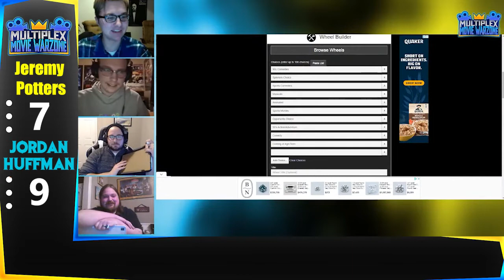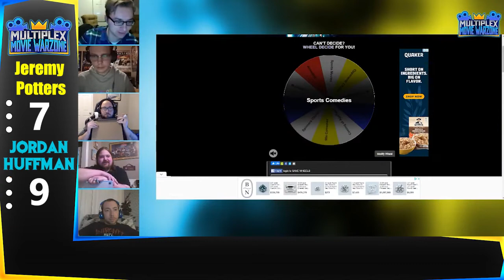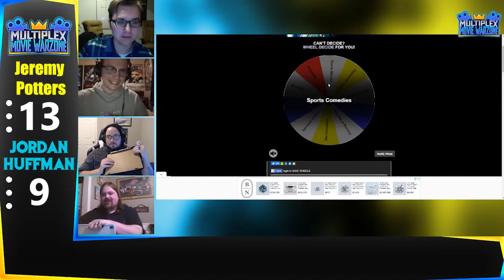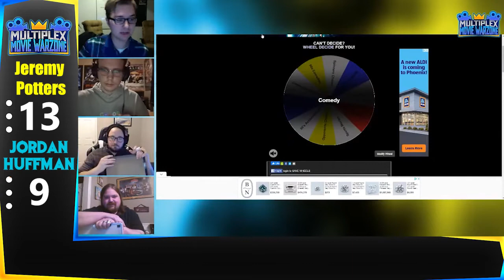Movie Warzone: Jeremy Potters vs Jordan Huffman